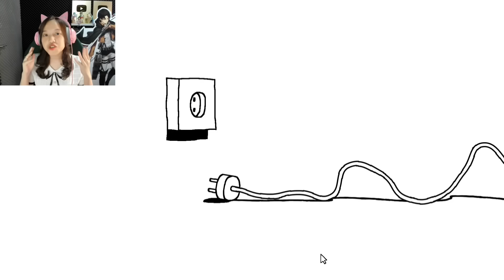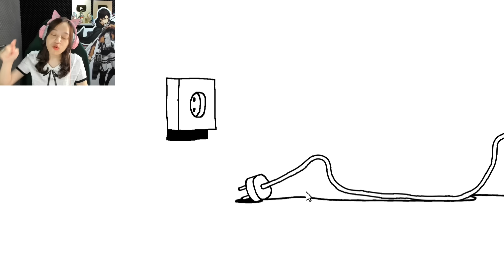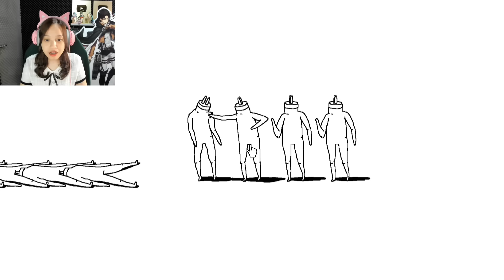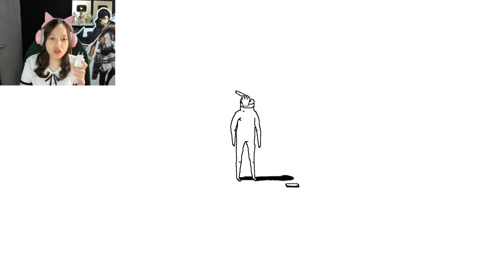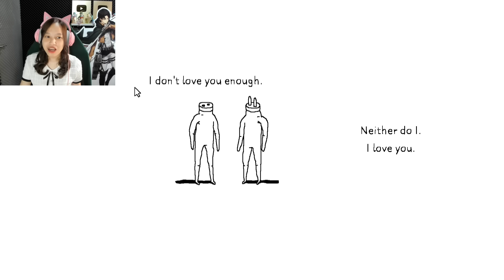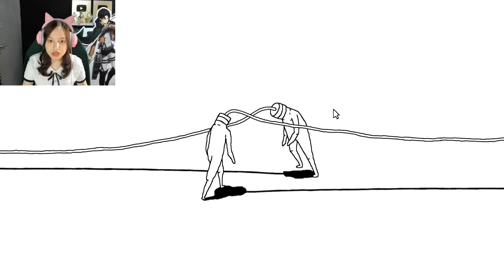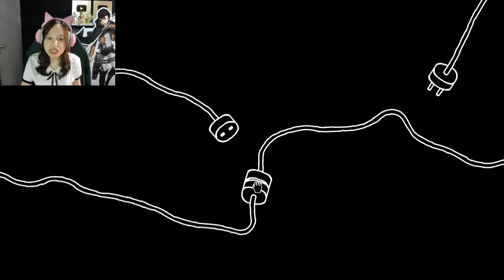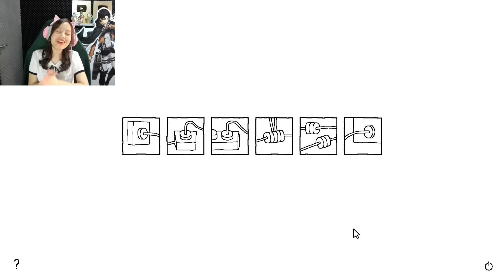Tolong! Banyak Colokan Aneh!!! [Plug & Play]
Colokan apa ini aneh banget!